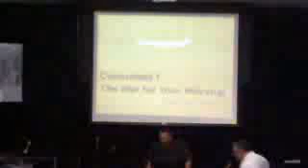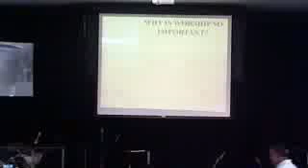Hope Church Paradise, Stan Freitas, Hope Rising, 08-19-12 Consumed 1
The War For Your Worship by Stan Freitas - Captured Live on Ustream